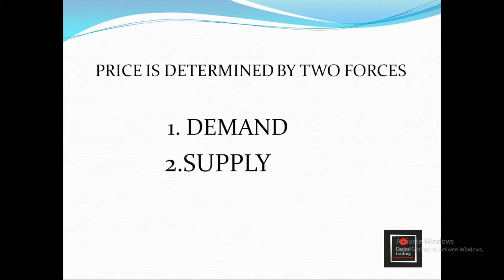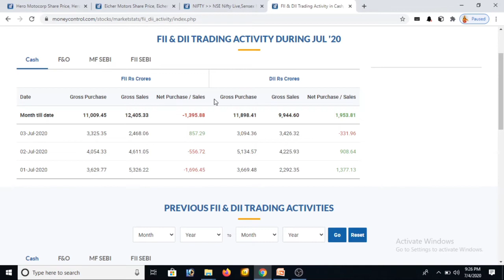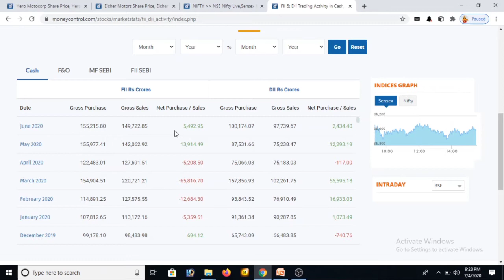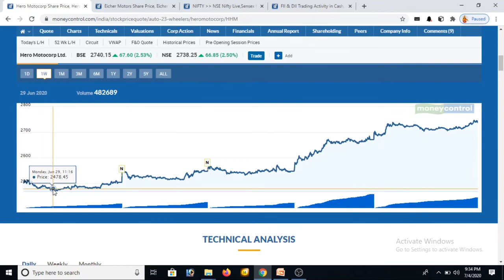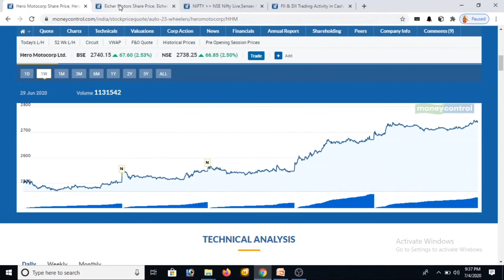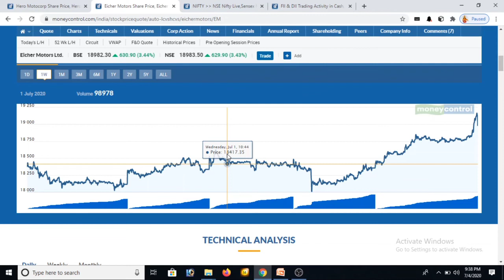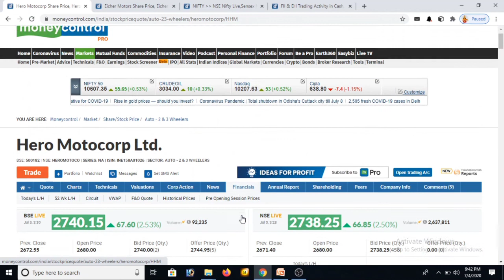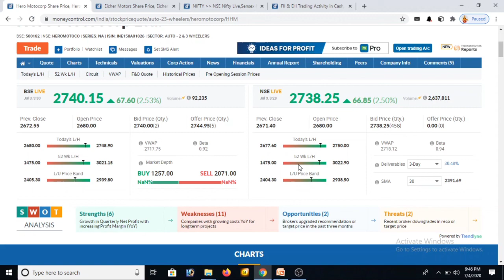How is stock Market working ? Real explanation , who are the major players in stock market ?